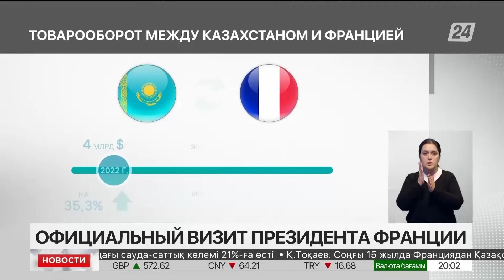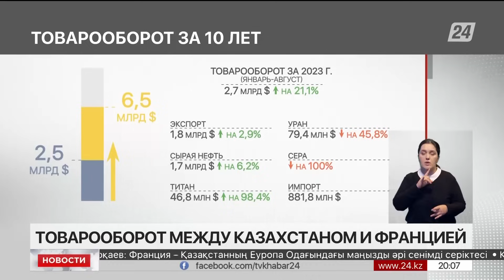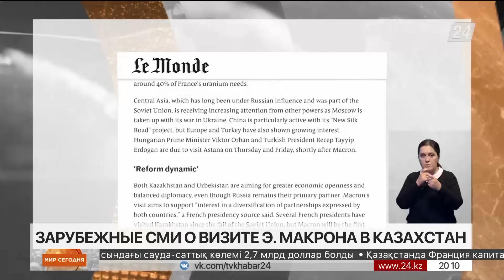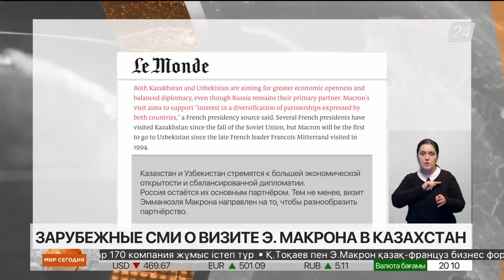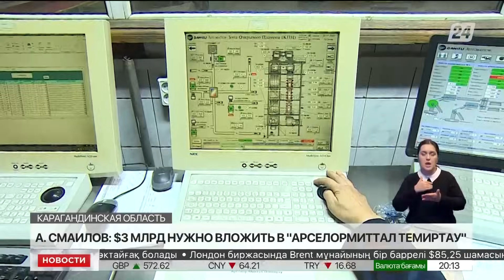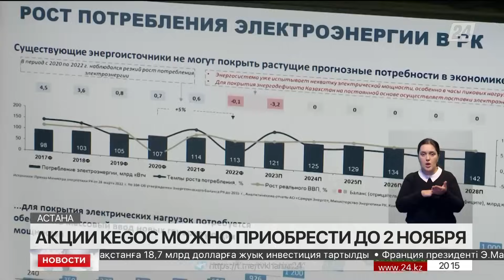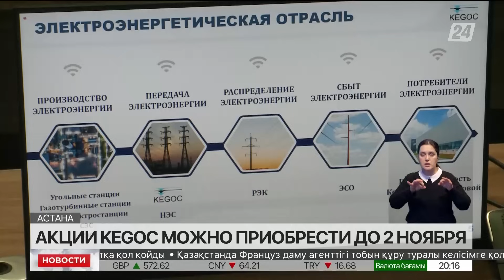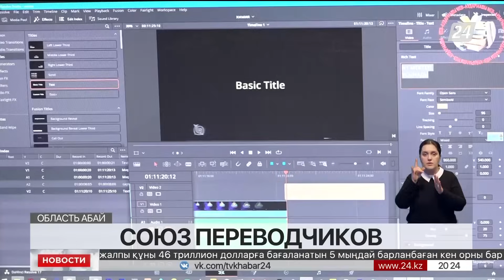Выпуск новостей 20:00 от 01.11.2023